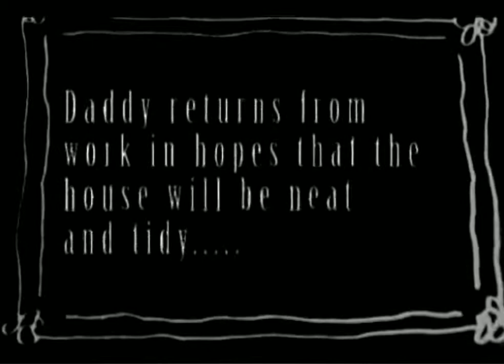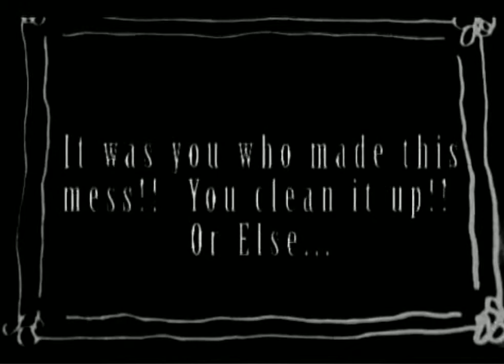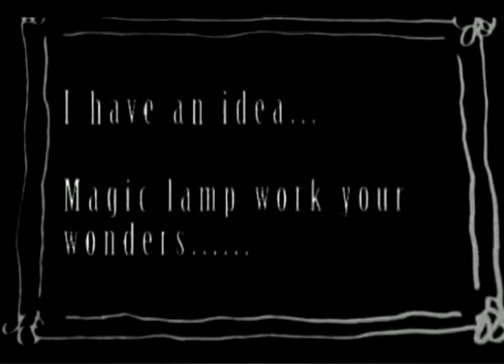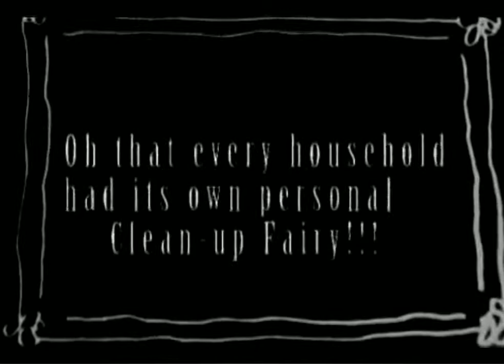Beyond The Rolling Pin...